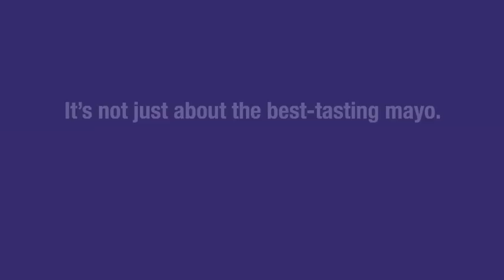Eisenberg Deli Taste Test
Eisenberg Deli Owner takes a Hellmann's taste test to to the streets of New York. See which sandwich tasters like best and which mayo as used on the favorite.  Learn more about Hellmann's and Best Foods Mayonnaise